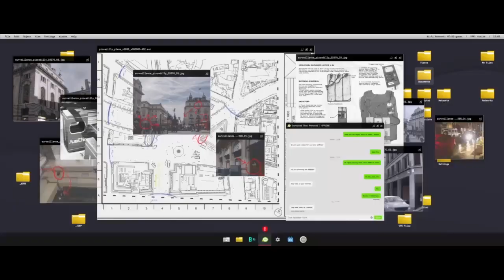PlayStation®4 Modern warfare 2019 Part 4